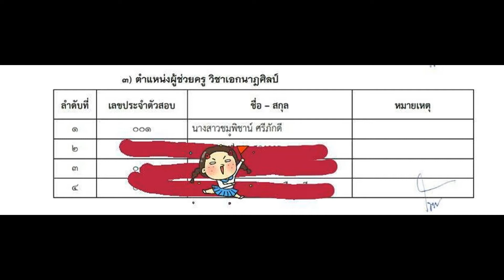Loadแนวข้อสอบ พนักงานขับรถ มหาวิทยาลัยราชภัฏเชียงใหม่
- ความรู้เกี่ยวกับมหาวิทยาลัยราชภัฏเชียงใหม่
- พระราชบัญญัติระเบียบข้าราชการพลเรือนในสถาบันอุดมศึกษา พศ. 2547
- พระราชบัญญัติมหาวิทยาลัยราชภัฏ พ.ศ. 2547